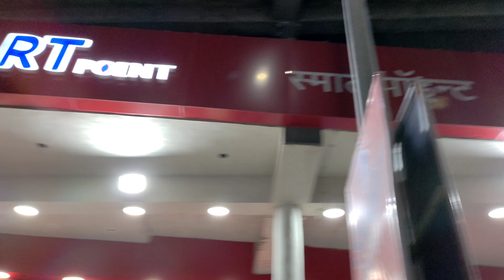Shopping for New Studio